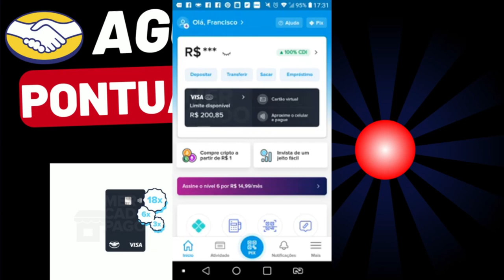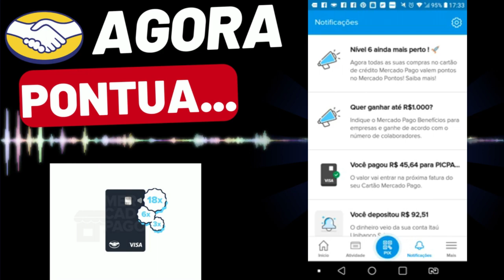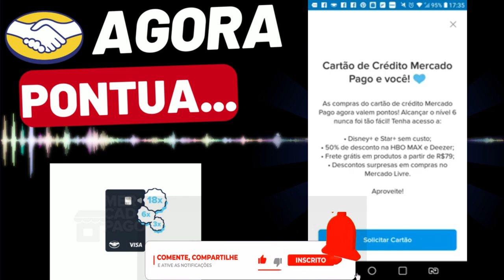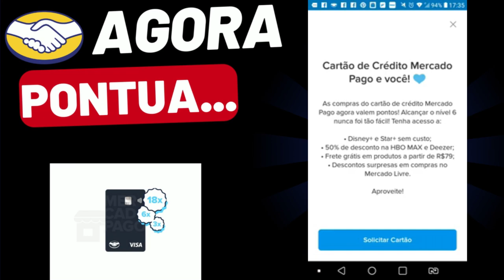🔴💳💳NOVIDADE! CARTÃO DE CRÉDITO MERCADO PAGO, VOCÊ FOI NOTIFICADO COM ESSA MENSAGEM TAMBÉM??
FALA PESSOAL! SILVERA CX AQUI COM MAIS UM VIDEO PRA VOCÊ, NOVIDADE NO CARTÃO DE CRÉDITO MERCADO PAGO. AGORA VOCÊ VAI RECEBER PONTOS E AVANÇAR DE NIVEL ATRAVÉS DO PROGRAMA DE PONTOS MERCADO PAGO, CONFIRA ESSE VIDEO E ME CONTA SE VOCÊ TAMBÉM FOI NOTIFICADO...

✅pagseguro.info/bkchqmth